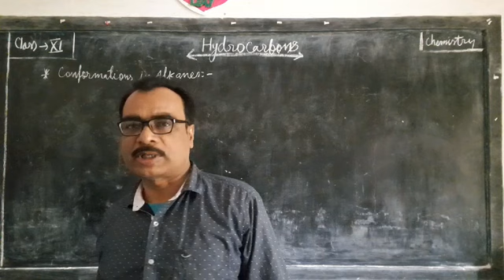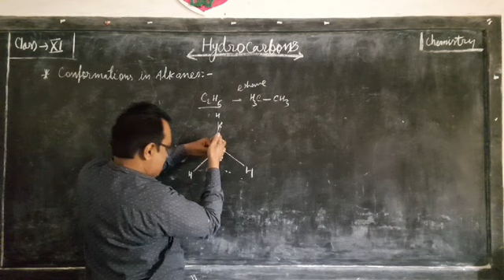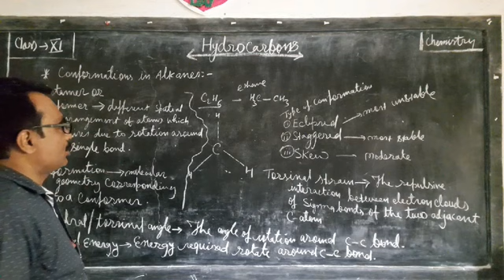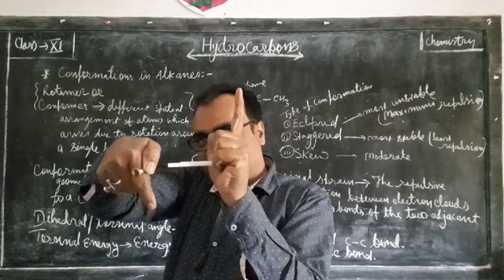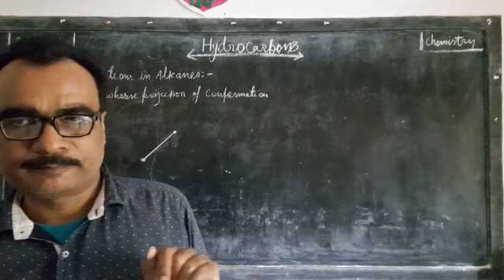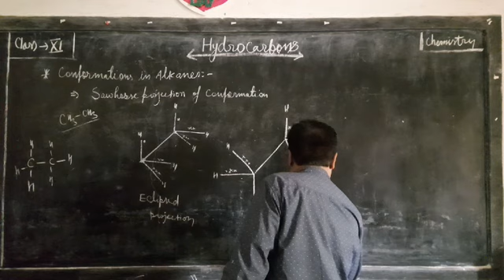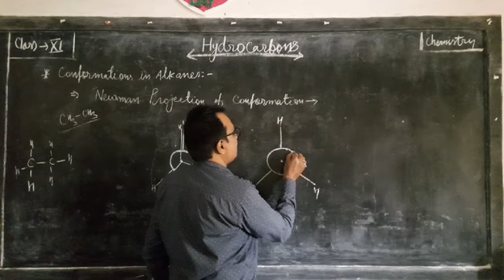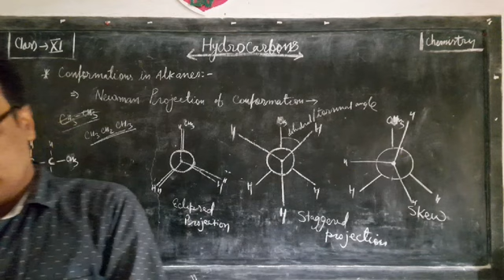13.3. Conformation in Alkanes | Hydrocarbons | Class XI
eclipsed and staggered projections of Alkanes